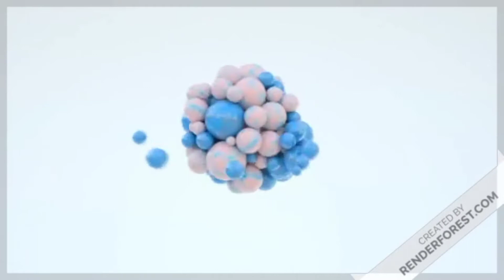20 January 2021hair fall control/reduce body heat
Hair fall control therapy / reduce body heat